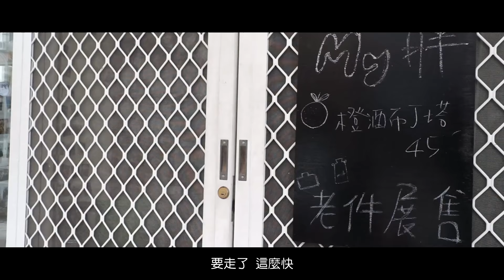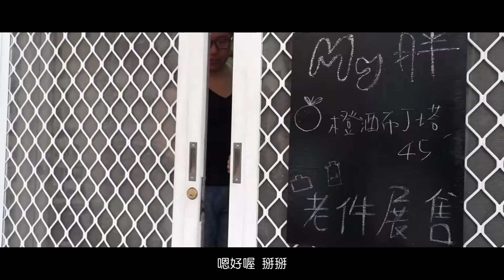【第十四屆育秀盃微電影企業命題組】發酵 - MA141965